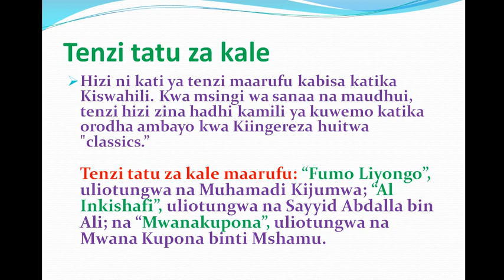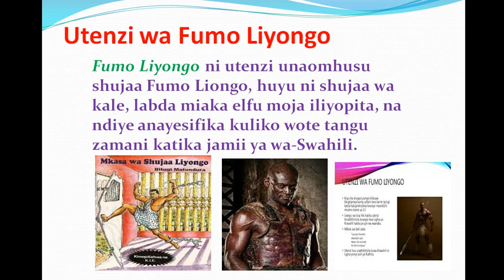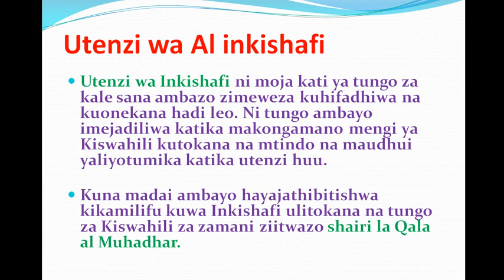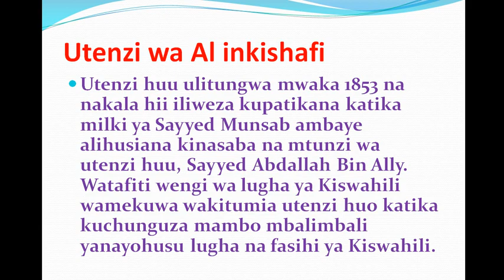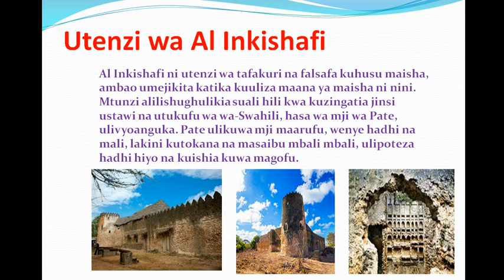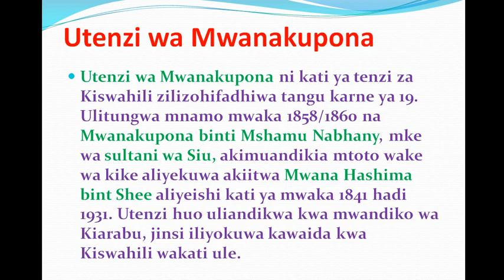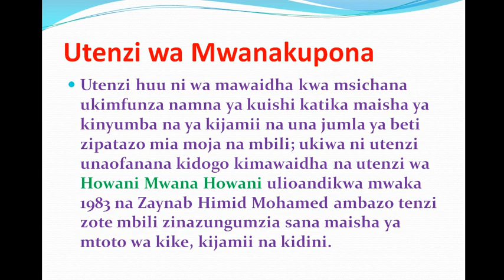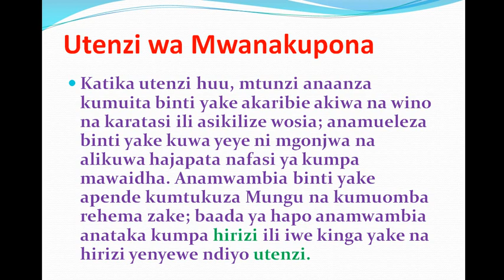Fasihi ya Kiswahili-twelveth lesson (intermediate level)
Swahili for Intermediate level. Poetry